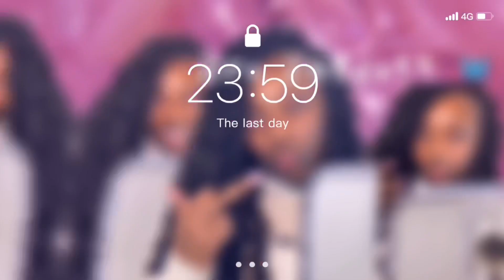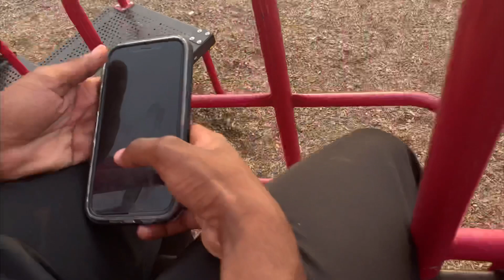SPEND A WEEK IN MY LIFE BEHIND THE SCENES 👀 ( doing sponsorships + kids + natural hair tutorials )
hey everybody 💓💓 hope y’all enjoyed my video 😆 love & thankful for all my new supporters!! i won’t forget about y’all !!! 💖💖 comment down below ANY videos you want to see and i will make sure i get them out to you guys ! i want to grow together so communication and feedback will be greatly appreciated 🤞🏾

GOALS :
-  hit 20k instagram

CLICK THIS LINK TO MAKE MONEY

sign up , if you’re under 18 use a fake bday , comment somewhere i can reach you so i can help you get set up !!!